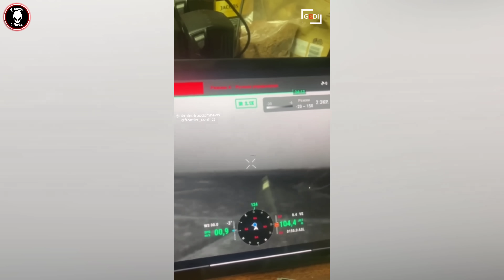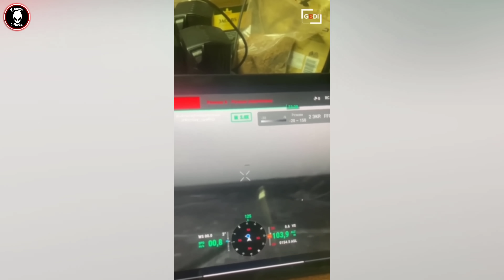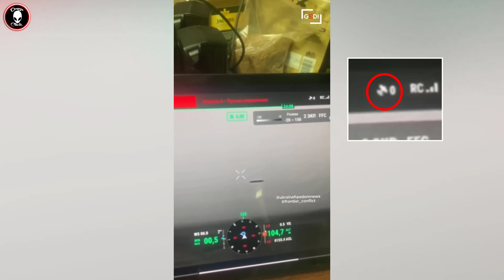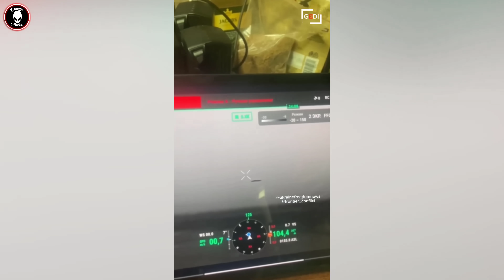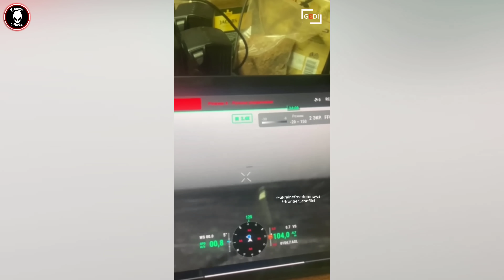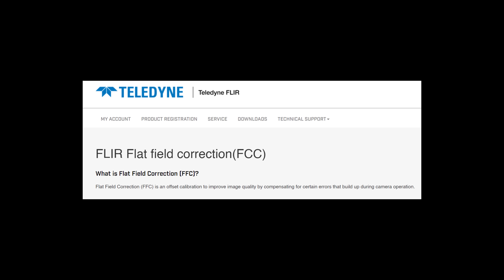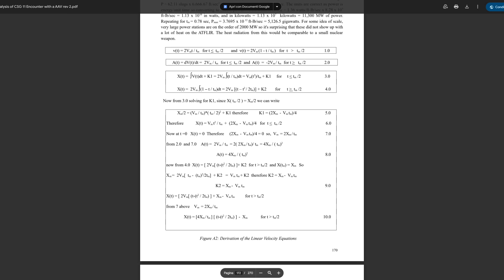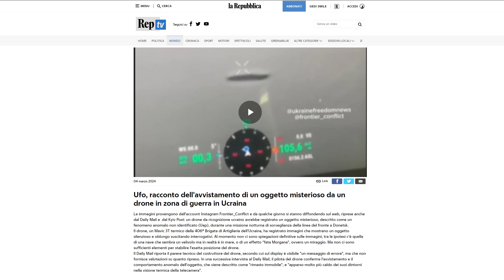UFO in Ucraina - Il 406° battaglione riprende uno strano oggetto nel cielo